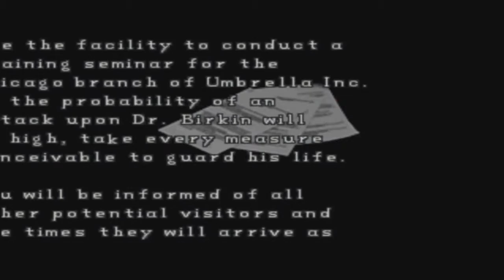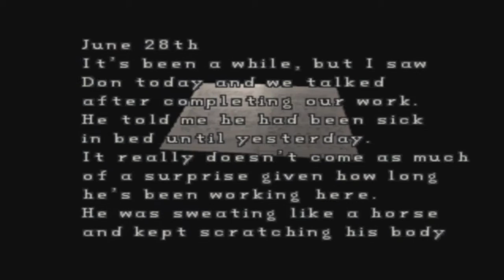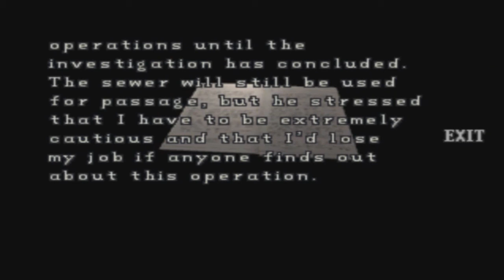Sewer gator! | Resident Evil 2 | Part 7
Just so you all know, this was recorded a while ago (which is why the thumbnail art of Vlad is a bit outdated), so i decided to delete the videos when i originally uploaded them due to the upkeep on doing two games was hard during school, however now i can finally freely upload these!